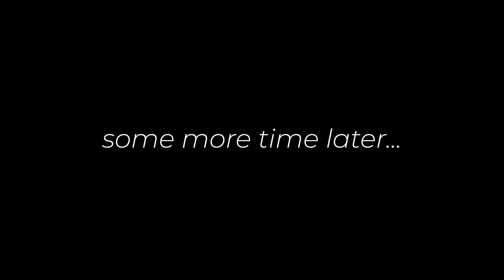Move in with me!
snap: ianmccarthy123